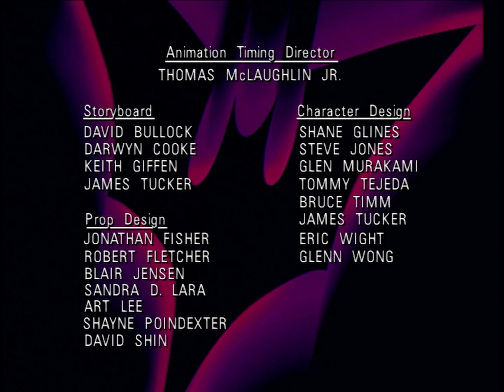Batman Beyond - Intro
Batman del Futuro (1999)
Producido por Warner Bros.